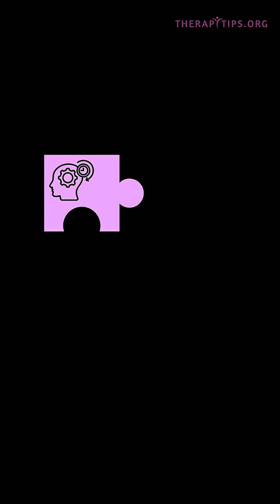Your Brain Isn't Lazy. It's Overloaded. Executive Dysfunction Isn’t Failure—It’s Fatigue.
When your brain can’t prioritize, switch tasks, or recall what you just read—it’s not carelessness.
It could be executive dysfunction, a condition often mistaken for laziness.
This short breaks down the neuroscience behind those daily “failures” that aren't your fault